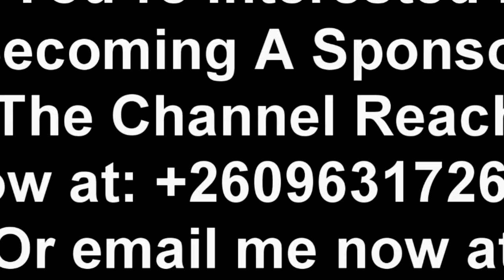Edgar Lungu Clears the Air “No Bad Blood Now” I Hold No Grudge Against Anyone “Pray for Me” Watch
Edgar Lungu Clears the Air “No Bad Blood Now” I Hold No Grudge Against Anyone “Pray for Me” Watch This trend